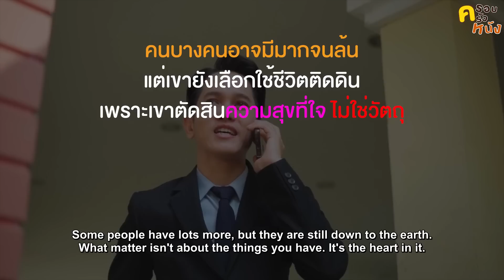ส้มตำปลาร้า มานั่งกินหน้าโรงแรมหรูได้ไง | หนังสั้น Pakbung Films